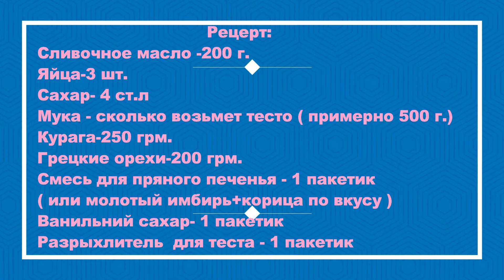Домашнее Печенье( Очень Вкусно,Полезно и Просто) | Homemade Cookies.RECIPE BELOW THE VIDEO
Очень вкусный и в тоже время полезный вариант печенья.
RECIPE BELOW THE VIDEO
НА МОЕМ КАНАЛЕ ЕСТЬ ЕЩЕ МНОГО ВКУСНЫХ И ЛЕГКИХ  РЕЦЕПТОВ.
Рецерт:
Сливочное масло -200 г.
Яйца-3 шт.
Сахар- 4 ст.л
Мука - сколько возьмет тесто ( примерно 500 г.)
Курага-250 грм.
Грецкие орехи-200 грм.
Смесь для пряного печенья - 1 пакетик
( или молотый имбирь+корица по вкусу )
Ванильний сахар- 1 пакетик
Разрыхлитель  для теста - 1 пакетик
Recipe:
Butter - 200 g.
Eggs-3 pcs.
Flour - how much will it take (about 500 grams)
Dried apricots-250 gr.
Walnuts-200 gr.
Mixture for spicy biscuits - 1 sachet
(or ground ginger + cinnamon to taste)
Vanilla Sugar - 1 sachet
Baking powder for dough - 1 sachet